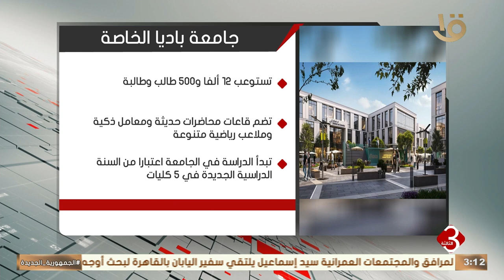نشرة الثالثة | إنفوجراف.. جامعة باديا الخاصة